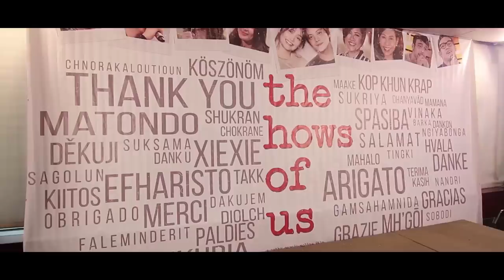Highlights from 'The Hows Of Us' Thanksgiving Dinner